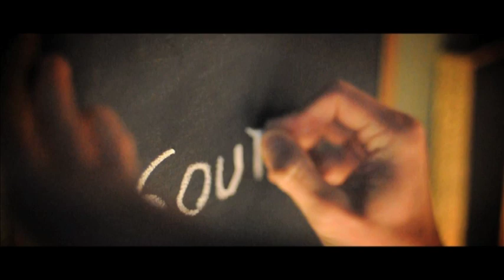Milow - You and Me (In My Pocket) [Making Of]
Making Of made by Arnout Bracke
Official music video directed by Isaac Gozin